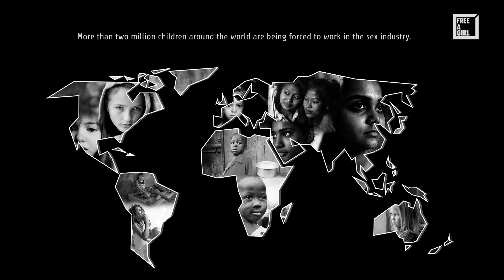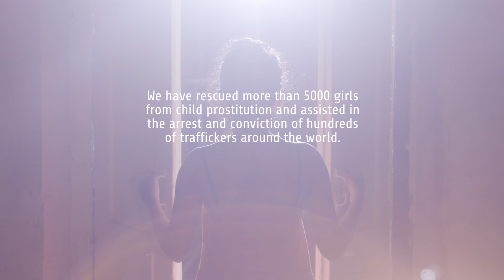Free a Girl - Freedom Fighters EN (short version)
Worldwide, more than 2 million children are forced to work in the sex industry. Free a Girl is an international organization dedicated to rescuing minor girls from sexual exploitation, empowering girls and combating impunity. We've rescued 4,500 girls from child prostitution and helped arrest and condemn hundreds of traffickers around the world.

We fight against child prostitution. Are you fighting with us?